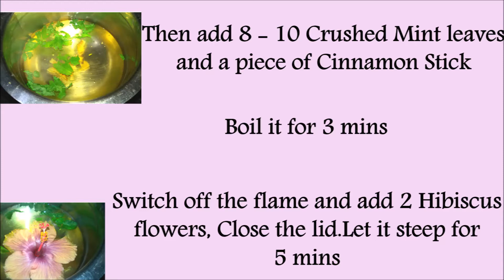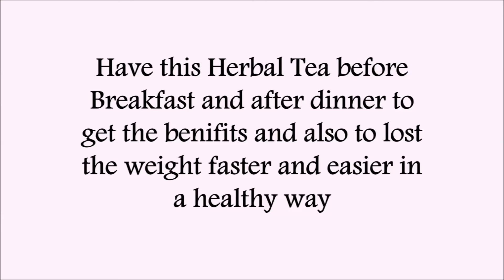FAT CUTTER TEA For Extreme Weight Loss,GET FLAT BELLY IN 5 DAYS , Homemade SLIMMING TEA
SLIMMING TEA,FAT CUTTER TEA,GET FLAT BELLY IN 5 DAYS, HERBAL DETOX TEA,MIRACLE BELLY FAT MELTING TEA,QUICK WEIGHT LOSS.

Hi guys,
                        In this video , i have specified a tea with easily available  4 ingredients only  but those are very effective to get rid of bad cholesterol  and belly fat.

Kindly check the video to find those ingredients which helps to burn belly fat faster with out exercise in a healthier way.

 There are lot of other benefits included in this tea like it cures liver disease ,reduce the risk of cancer,speeds up the metabolism,improves digestion and immune system,cures acne.

Previous videos related WEIGHT LOSS:

1. How to Lose Weight Fast 10 kg at Home Naturally

2. How to Lose Weight Fast  5 kg  Banana Morning diet

3. How To Get Flat belly - FAT BURNING FOODS

Love,
Bhavana.